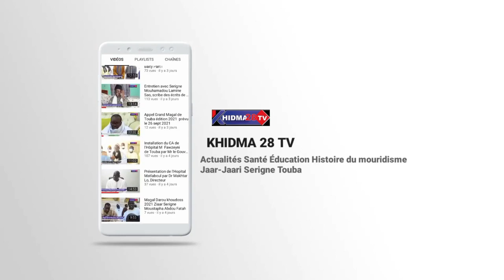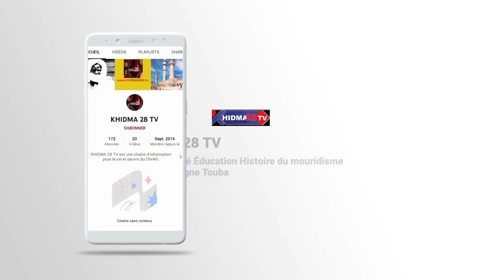Wakhtaanou Serigne Abdoulaye Diakhoumpa ci Serigne Moustapha Bassirou Mbackè